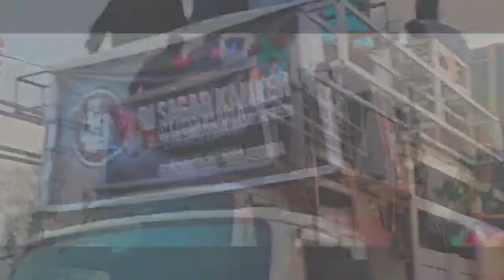ll शिव जी की बारात ll Shiv ji ke baarat ll Jamul Shiv Puri ll Dj Sagar kanker ll Amitvlog ll